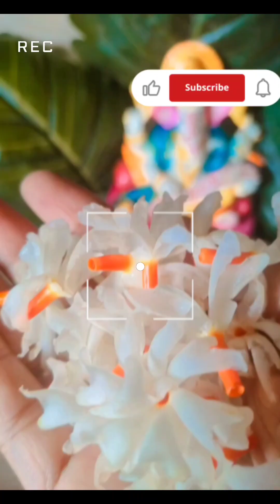ଗଣେଶ ପୂଜା ମେଢ଼//ଦୀନ ସାରା କଣ କଲି//ସ୍ବାମୀ ମକା ବିକିଲେ🤭fulldayvlog